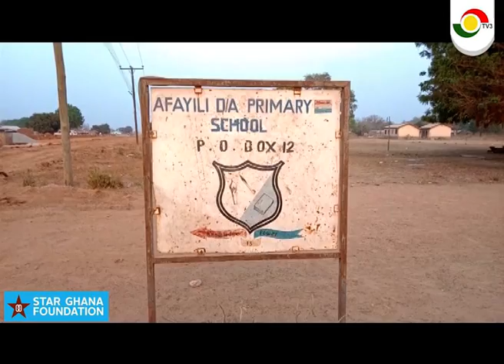Mission: Afayili Water Crisis